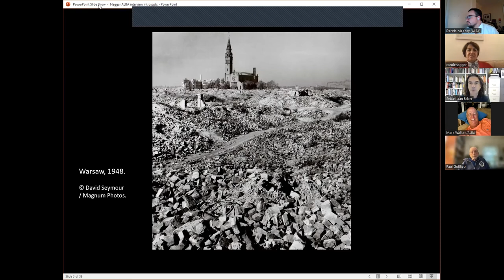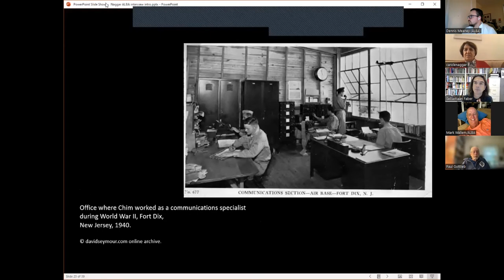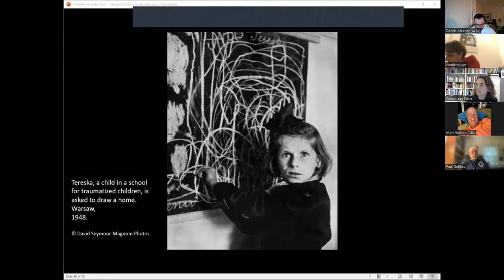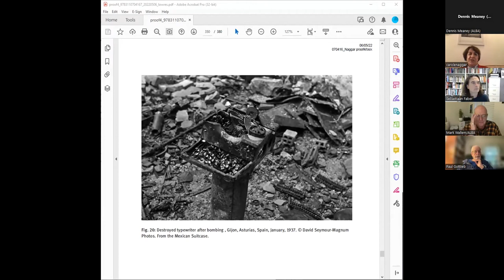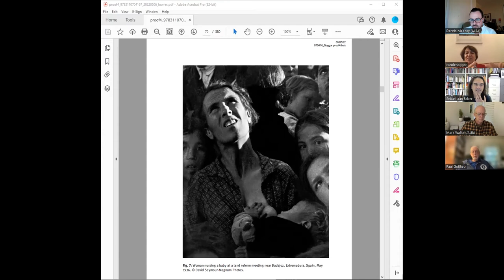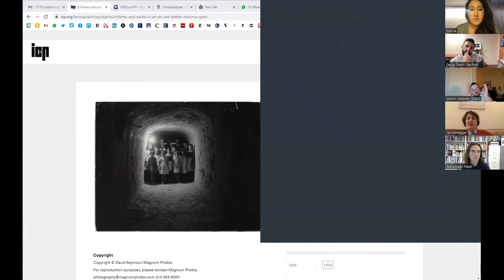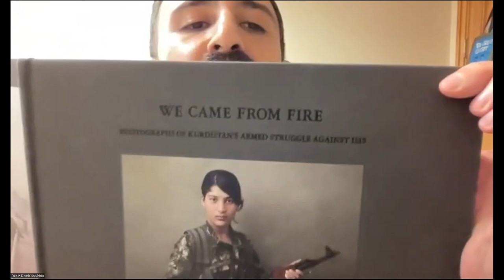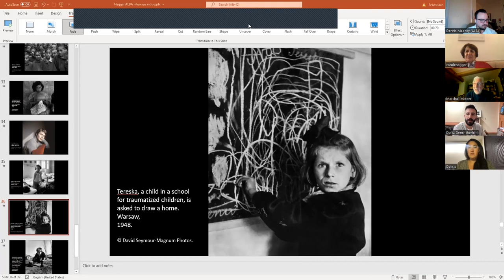A Conversation with Carole Naggar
No one knows more about David Seymour than historian and curator Carole Naggar, who has studied his life and work for decades.

Her long-awaited biography, handsomely edited by De Gruyter, provides a detailed, near-exhaustive overview of Seymour’s four and a half decades on this earth, primarily guided—starting in the 1930s—by his contact sheets and publications.

We discussed this new book and David Seymour with author Carole Naggar and ALBA Chair Sebastiaan Faber